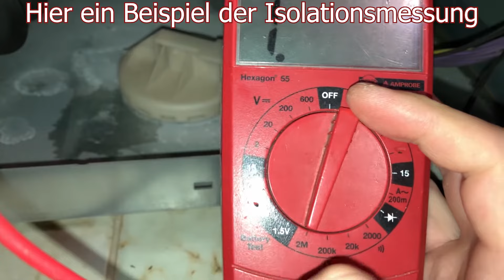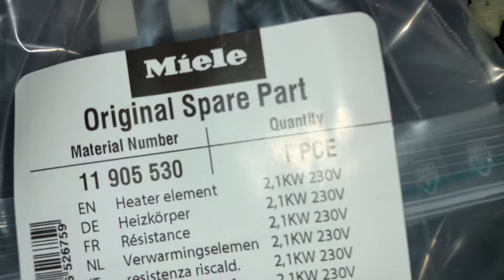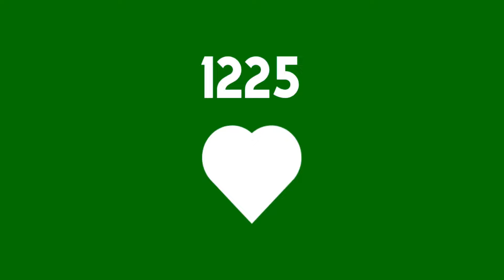Miele Waschmaschine Heizung wechseln Fehler F20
Hier zeige ich etwas gemischt, den Heizungswechsel einer Miele Waschmaschine. Bei Fragen sofort in die Kommentare :)
Ich helfe wo ich kann, und wo nicht da schau ich drum mich zu Informieren um dann zu helfen :)